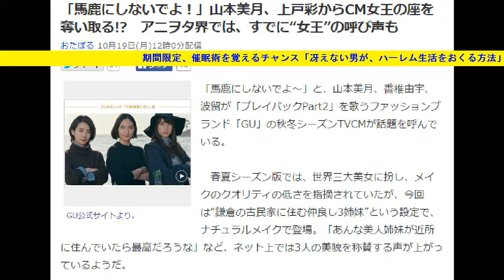「馬鹿にしないでよ！」山本美月、上戸彩からCM女王の座を奪い取る!? アニヲタ界では、すでに“女王”の呼び声も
冴えない男が、ハーレム生活をおくる方法

あなたがイケメンじゃなく、

ごく普通の顔立ちでも、

女子ウケも特にしない、

ごく普通の体系だったとしても、

これさえマスターすれば、

たった90日で、

13人の彼女を作ることだってできます。

しかも、『誰でも』実践が可能です。

■どんな女性でも、あなたの「奴隷」にする方法

※期間限定で無料公開です。